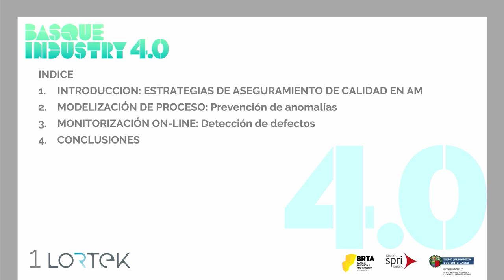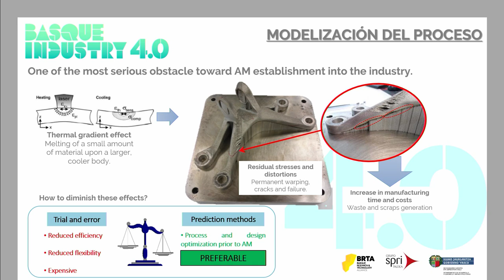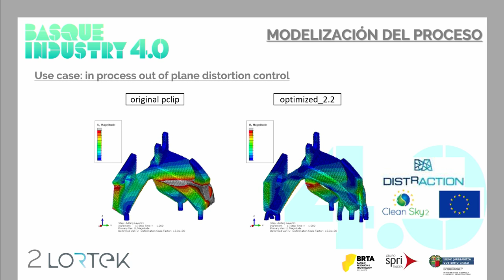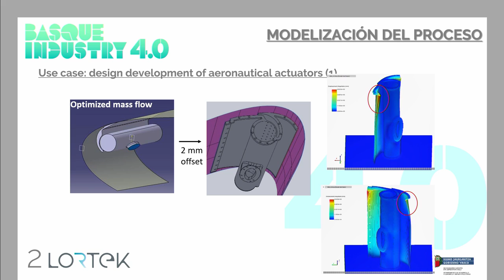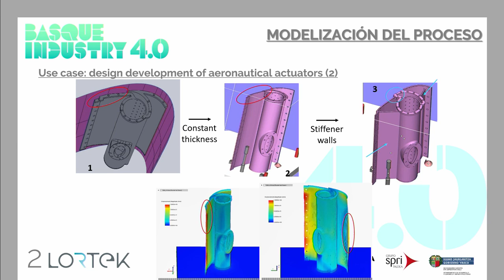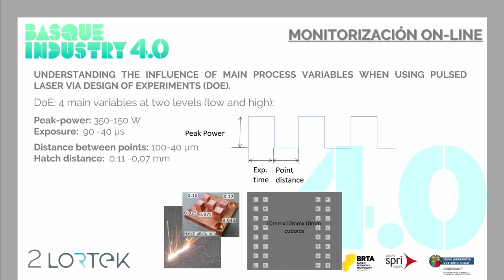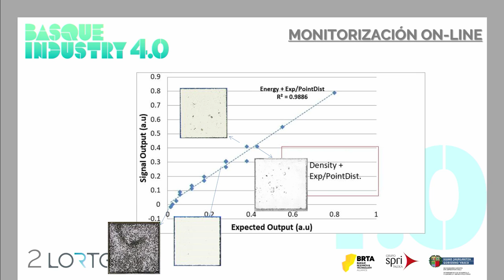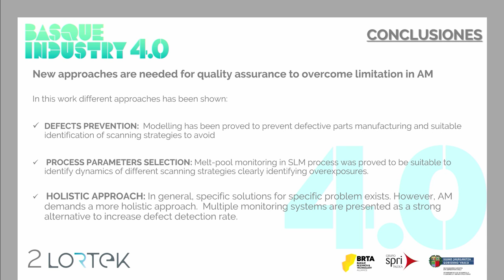Basque Industry Meeting Point 2019 - Taller Fabricación Aditiva - Miriam García González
En la edición de 2019, Miriam García González, responsable de proyectos europeos de LORTEK, ofreció la conferencia "Fabricación industrial mediante SLM. Casos de éxito y soluciones digitales para el aseguramiento de la calidad" como parte del Taller Fabricación Aditiva.